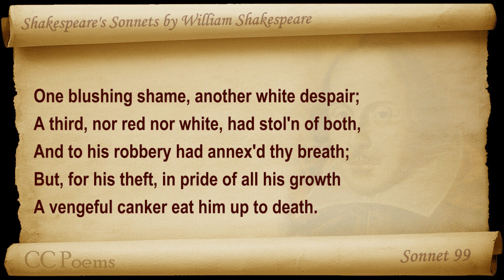Sonnet 099 by William Shakespeare